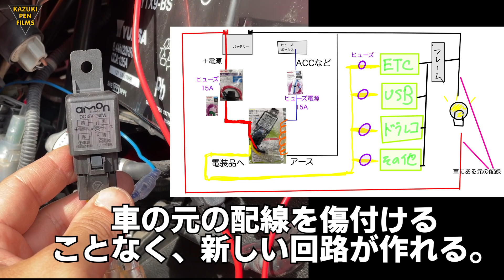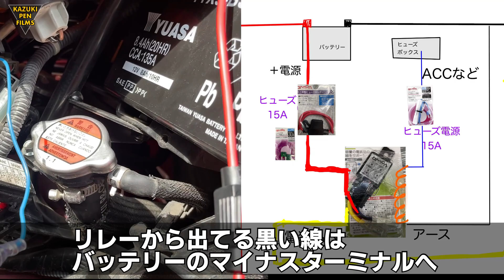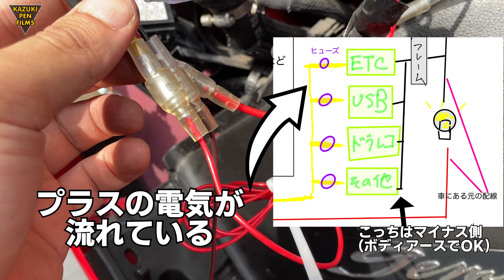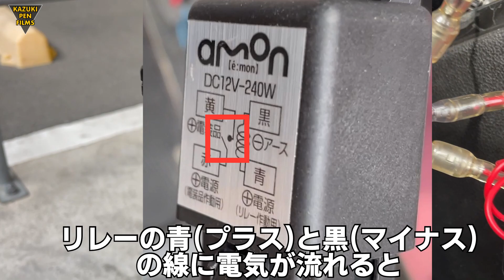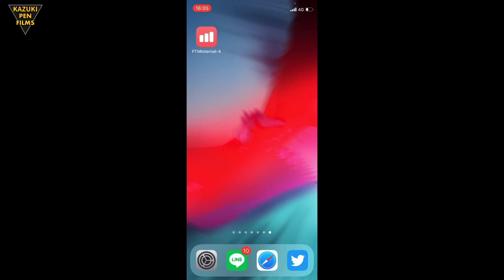【ジェンマにUSB取り付け】リレー配線もやってますので参考にしてください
どうもかずぺんです。僕の新しいバイク、スズキのジェンマのカスタムです。
リレーを取り付け、USBポートが付きました！！これで長距離ツーリングにもいけます！！

▶︎かずぺん《社会派消防士ユーチューバー》◀︎
現役消防士だけど、公に染まりたくない消防士
公務員社会という見えざる壁に風穴開ける！！と言いながら、もしかしたら俺が穴開けられる！？

※個人を特定、誹謗中傷するようなコメントや、特定の団体を差別するようなコメントに対しては通報し、コメントを削除する等の措置を取らせていただきます。
※消防に対する要望や不満など語っていただくのは結構ですが、上記のとおり差別発言はやめてください。